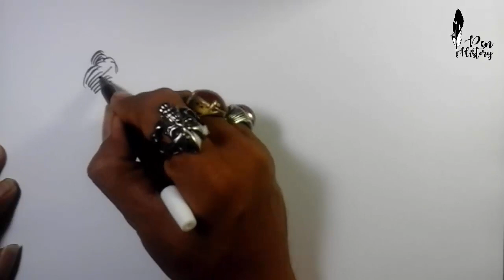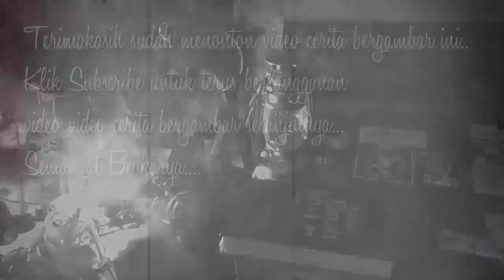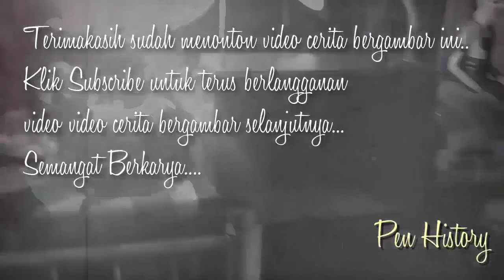Legenda Nyai Bagelen - Cerita Gambar - Cerita Bergambar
Legenda Nyai Bagelen adalah cerita legenda yang ada dari dulu yang sampai sekarang tetap menjadi legenda di nusantara.cerita ini turun temurun dari cerita orang orang terdahulu.                                                                             Untuk video yang lainnya silahklan Klik di : ://